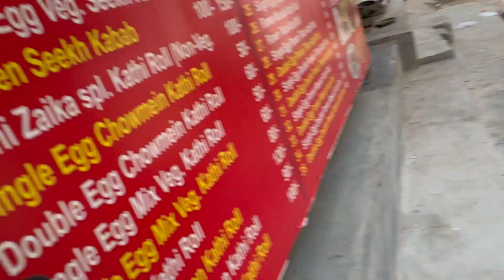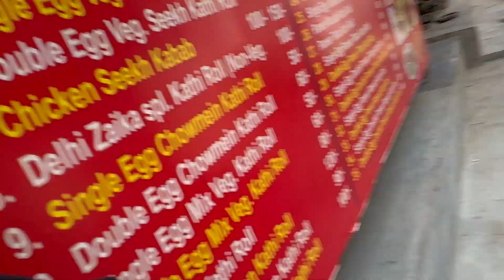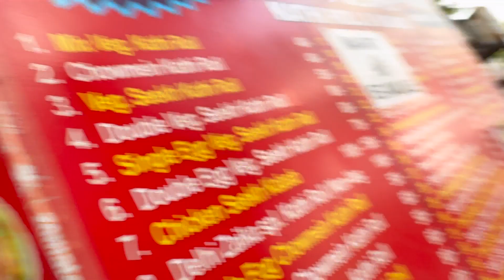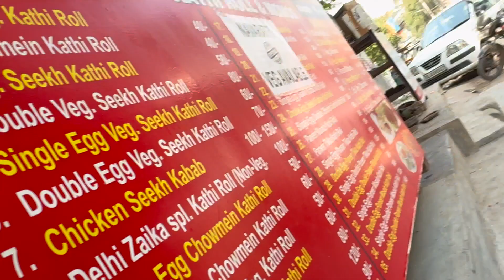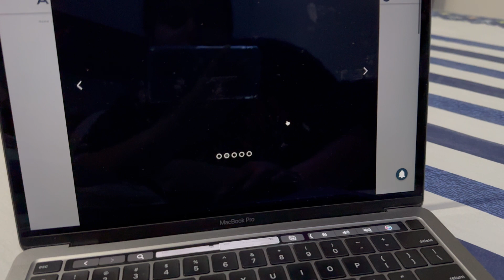Aaj toh BACH GAYE 2-2 ACCIDENTS se😨🤬*akad rahe the galti kr ke*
**NEW VIDEO DAILY AT 10AM**
FOLLOW ME ON-